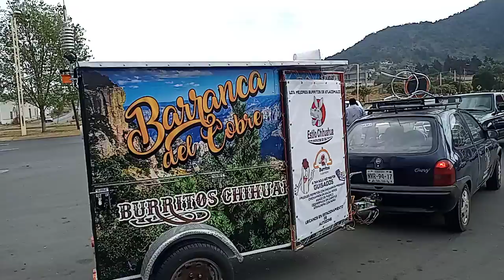Por fin un día maravilloso